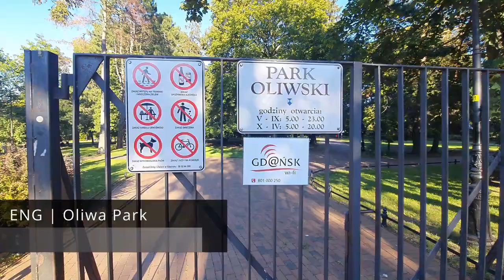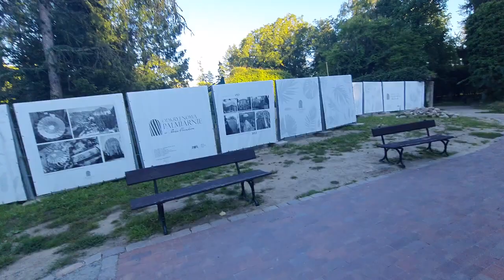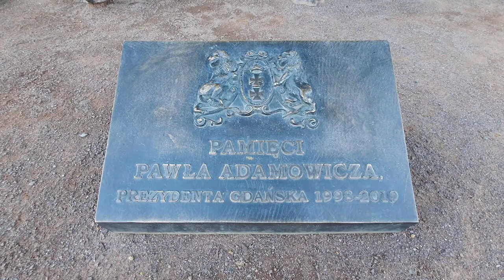Gdańsk | Oliwa Park | Botanical Garden | auswandern nach Polen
▬ Video Timeline: ▬▬▬▬▬▬▬▬▬▬▬▬▬▬▬
00:00 Intro
00:23 View from Pachołek Hill
05:45 The Młyński pond
07:29 Plague House
10:19 Oliwa Park
14:28 Abbots' Palace - National Museum
23:05 Oliwa Cathedral
29:34 Waterfall in the Oliwa Park
30:16 Gdańsk Oliwa Palm House